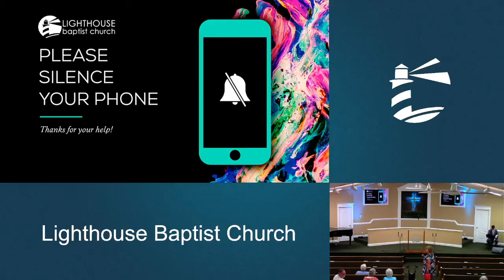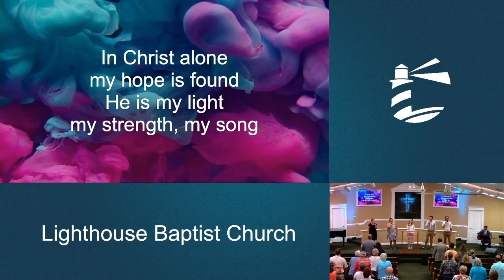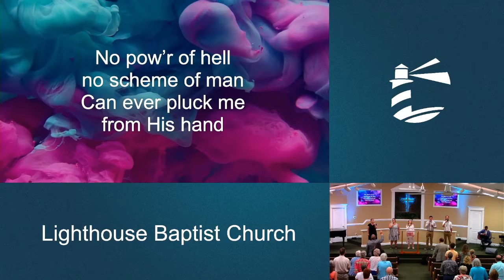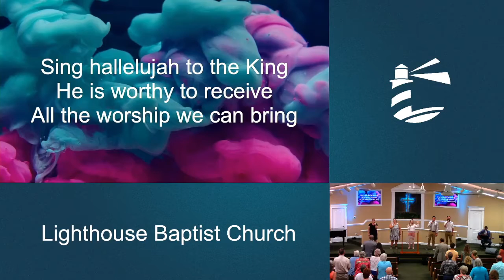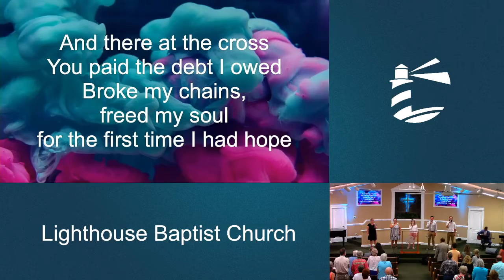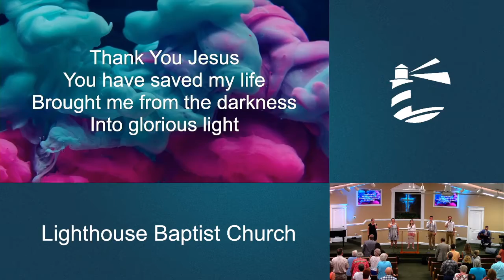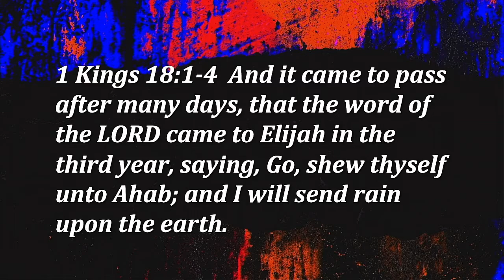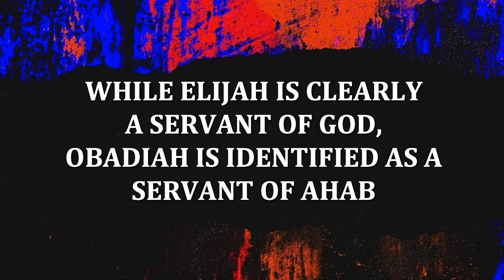Sunday Morning, July 31, 2022